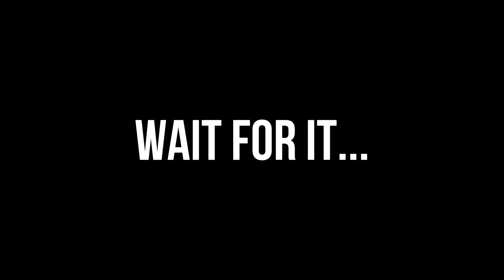Coming in Hot 2021 - Train Simulator 2021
What is going on Ladies and Gentlemen?! We are at the end of 2020 and kicking it off with this last video, giving an overall overview of what's coming in 2021 in Diesel Power Gaming!
I wanna wish all of you a very healthy and Happy New Year much Love from Diesel Power Gaming!